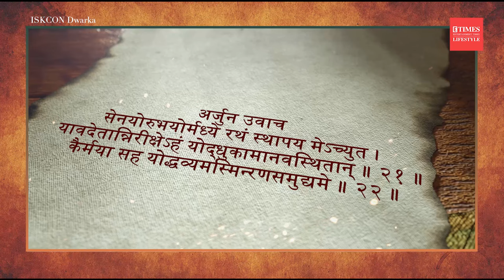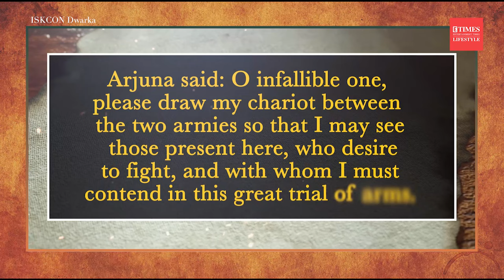Bhagavad Gita, Chapter 1, Verses 21 and 22: Arjuna's desire | Explained by Iskcon's Sri Gaur Prabhu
The battlefield of Kurukshetra sets the stage for a timeless dialogue between warrior Arjuna and his divine charioteer, Krishna, in the Bhagavad Gita. But amidst the impending war, a deeper question arises: What is Arjuna's true desire?

In this enlightening video, renowned ISKCON preacher Sri Gaur Prabhu delves into Bhagavad Gita Chapter 1, Verses 21-22, where Arjuna expresses his reluctance to fight. Through insightful analysis and captivating storytelling, Sri Gaur Prabhu unveils the layers of Arjuna's emotions.